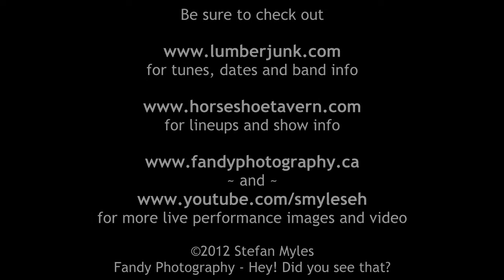Lumberjunk - Won't Be The Same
Lumberjunk at The Horseshoe Tavern August 22, 2012